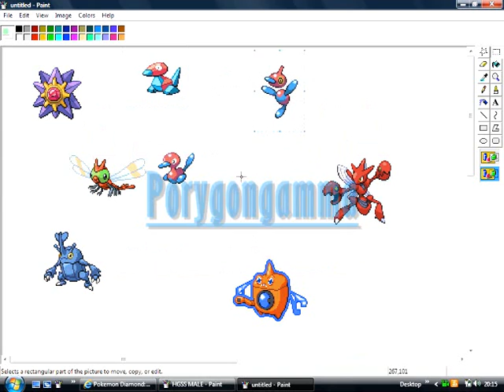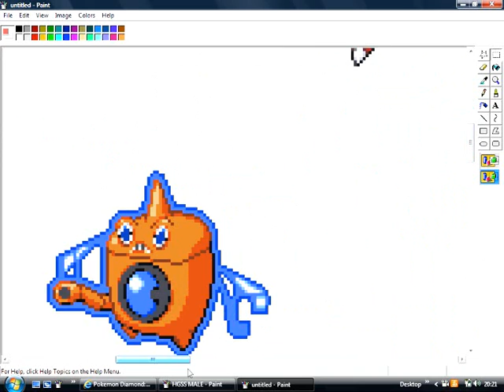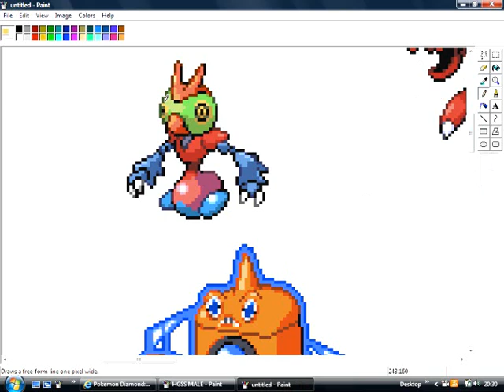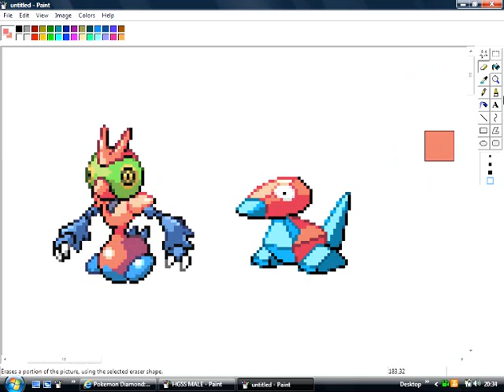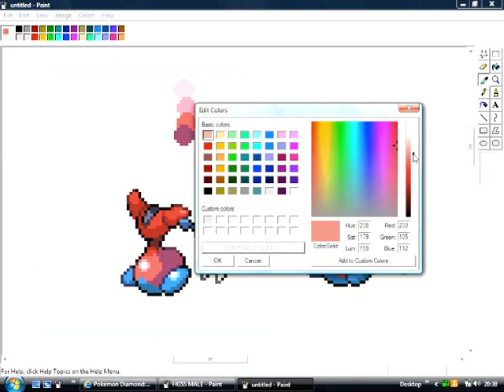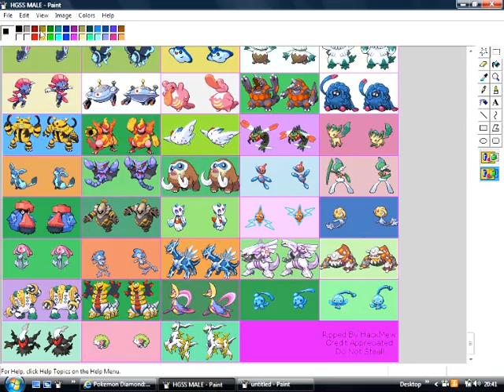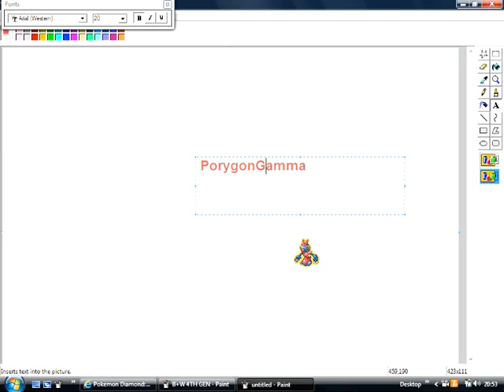Spritecam S2: Porygongamma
it's a new season of spritecam, its gonna be more proffesional and it's gonna have better sprites. sorry about the music, I couldnt find most of my music, so I only had one song to go with him.